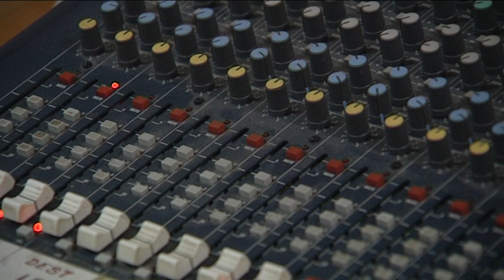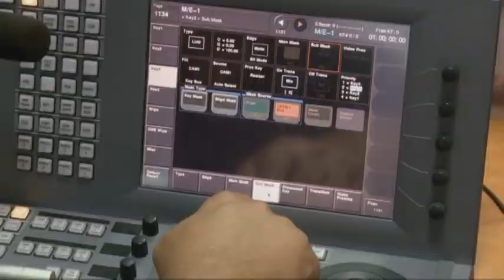Дали избледе владиното ветување за транспарентност и почит кон медиумите?